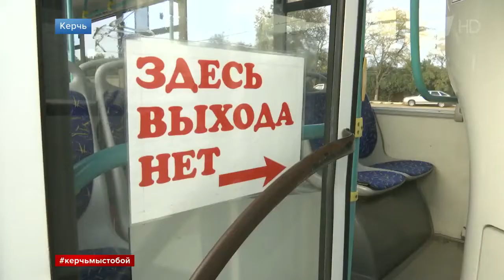Следователи уже до секунд восстановили картину произошедшего в Керчи